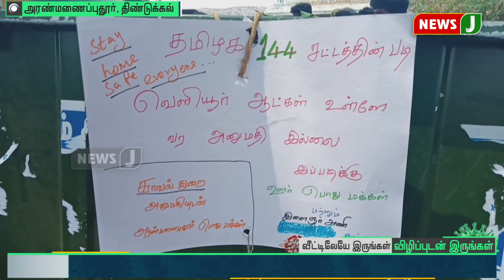ஊரடங்கு உத்தரவுக்கு ஆதரவாக ஒட்டன்சத்திரத்தில், கிராம சாலையை அடைத்த மக்கள்